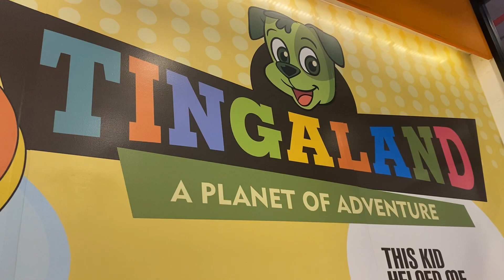4th Birthday Celebration At TINGALAND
Though it’s difficult to explain the amount of happiness she felt being there after almost 1.5years. The pandemic situation has left the kids quenching for outing like these. The play area for toddlers has a slide with ball pool, blocks, kinetic sand play, trampoline, swings, art and craft area, wall climbing, and more are enough to keep the little ones engrossed for hours. While the we parents have the perfect time sip some coffee and munch on delicious food in their cafe.

Tingaland is the only unwired place where we look up to keep kids learning through fun with no-tech activities to do for their intellectual and social development. The more they goplay and burn their energy in physical activities, the better they learn. Seeking joysoflife for HappyParents and TingaSuperstars, this place has been perfectly designed to engage them in an interesting and imaginative playway.

The sanitisation of the area keeps happening every one hour when the play time of a child finishes. The staff is extremely friendly and masked at all times. It was such a relief to see my daughter enjoy like this after such a long gap. Thanks to @tingalandmagic, I could manage to make her the happiest on her special day.
Visit @tingalandmagic and let your kids have the fun they have missed in the past months.